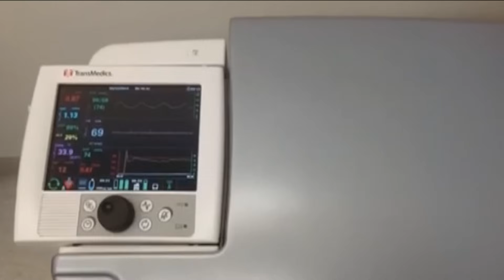Who was Victor Chang and what is the Victor Chang Cardiac Research Institute?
Victor Chang Cardiac Research Institute is one of the world's most respected heart research facilities. It is the legacy of legendary transplant surgeon Dr Victor Chang. Dr Chang knew that while he could save hundreds of lives through surgery, he could save millions through medical research. The video looks at:

- Who Dr Victor Chang was and his work
- His legacy and mission of the Institute
- What the Victor Chang Cardiac Research Institute has achieved

Victor Chang Cardiac Research Institute was famously opened in Sydney, Australia in 1996 by the late Diana, Princess of Wales.